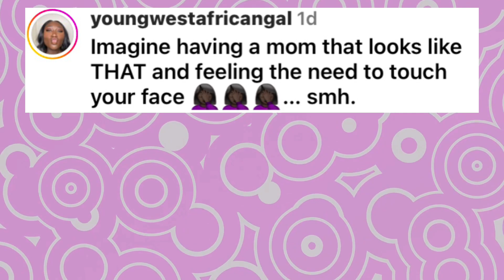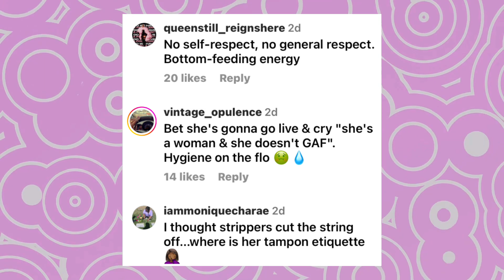Cardi B LEAVES Fans in DISGUST After FLASHING Her Tampon?! 🤮 | Summer Looks Older Than her Mom